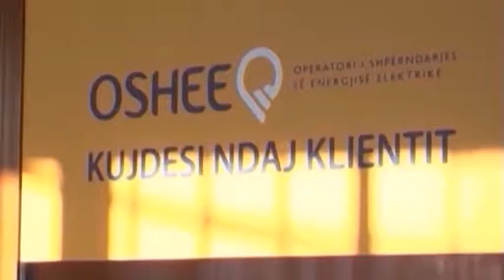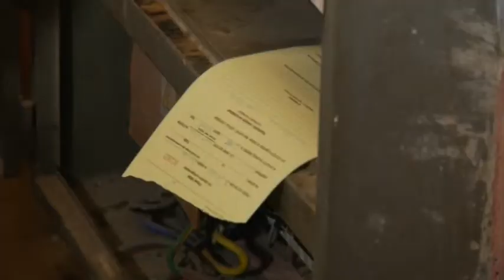Debitorët e energjisë. Ministri Gjiknuri publikon skemën e shlyerjes